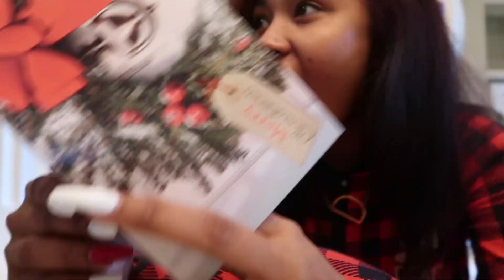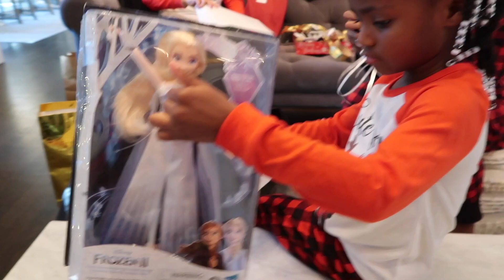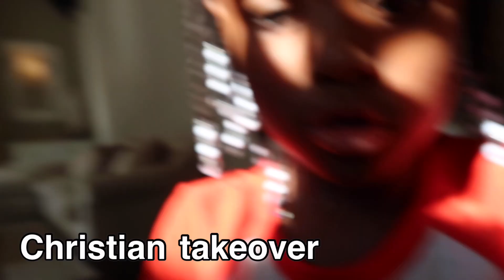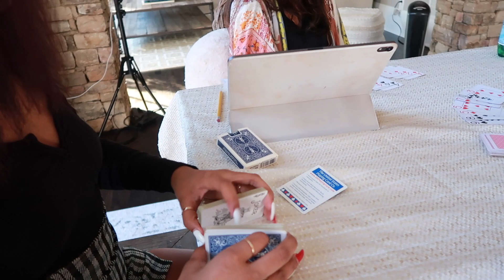Christmas #1 in ATL | grwm, opening gifts, photoshoots | VLOGMAS DAY 19🎄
hey babes!! I can’t believe it’s December already!! Hope y’all enjoyed VLOGMAS DAY 19!! I have so much content ready for y’all I’m so excited!

when’s my birthday? 01/27
where am i from? atlanta, ga
what’s my favorite color? pastel purple

✩ stay updated with D
instagram ~ davinerileyy
apple music ~ davinerileyy